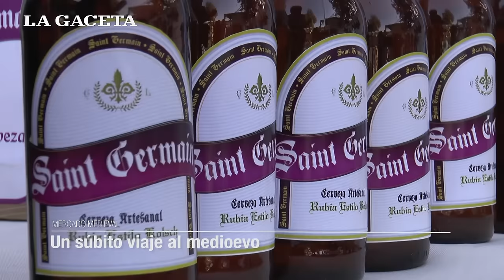Un súbito viaje a la Época Medieval